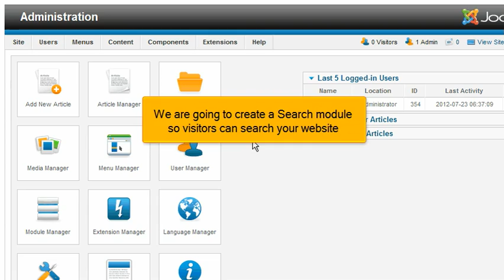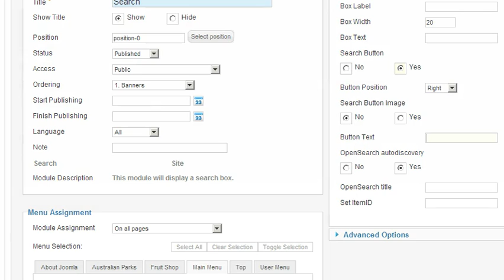Joomla!: How to Create a Search Module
In this HostPapa tutorial, we show you how to create a search module in Joomla!

Log into your Joomla! Admin Panel. Click Extensions and then Module Manager. Click on New and then find the Search option and select it. Click next and enter a title. Show title should be set to yes.